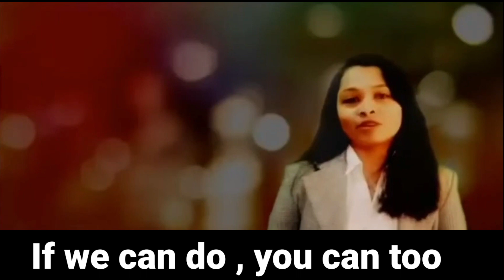DXN SUCCESS STORY - CA ARATI SALUNKHE